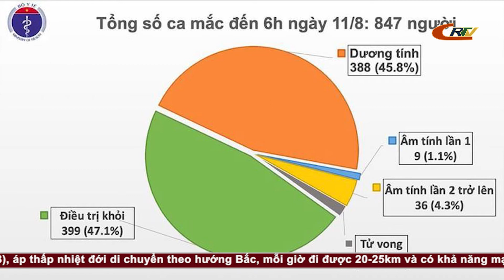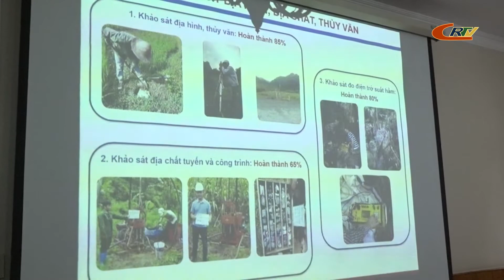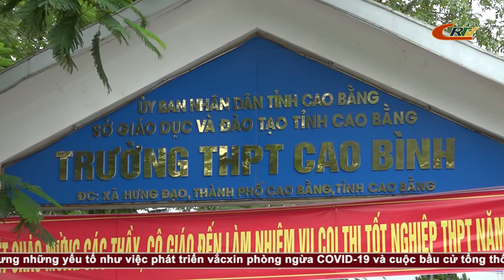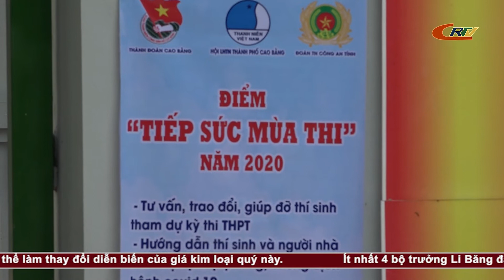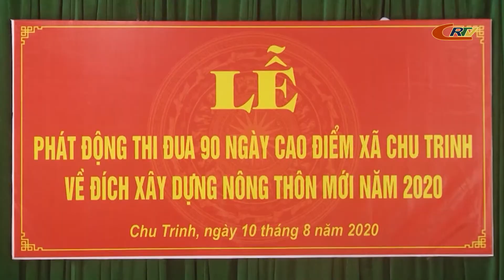Bản tin 9h10 ngày 11/8/2020